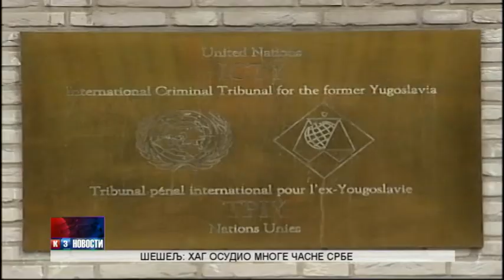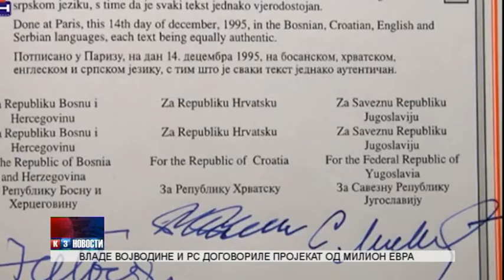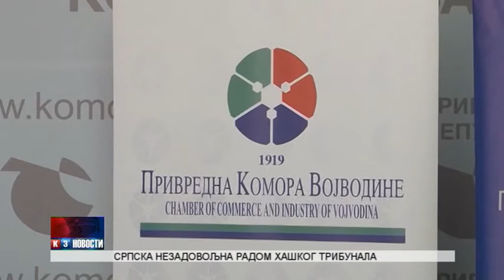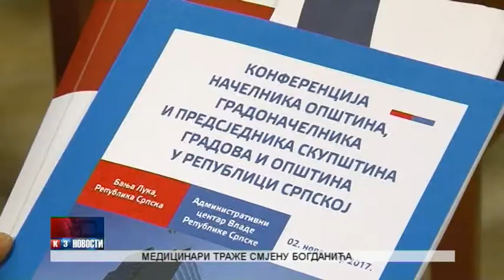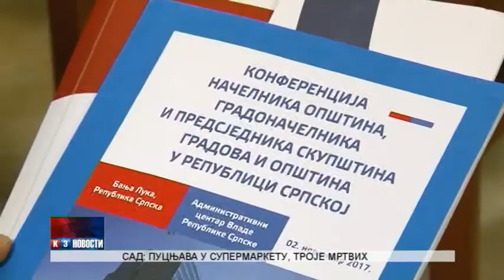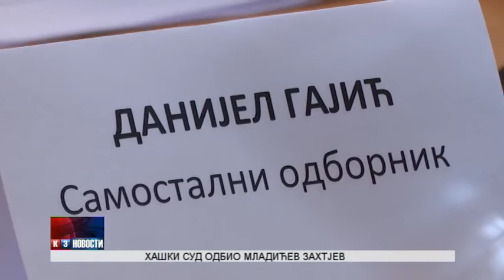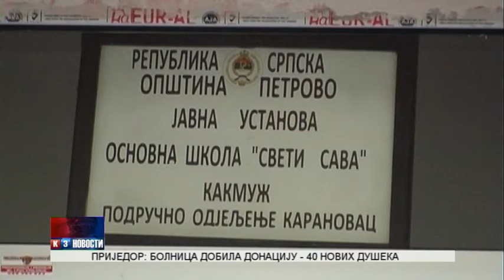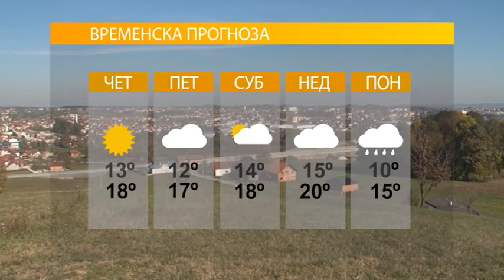NOVOSTI TV K3 02. 11. 2017.